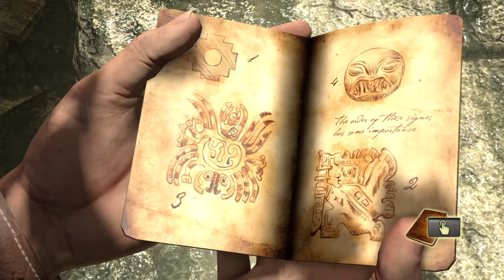Uncharted Part 2